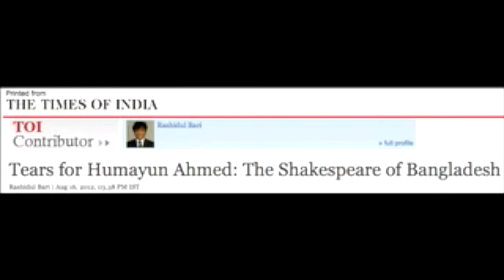Humayun Ahmed by Rashidul Bari || Times of India